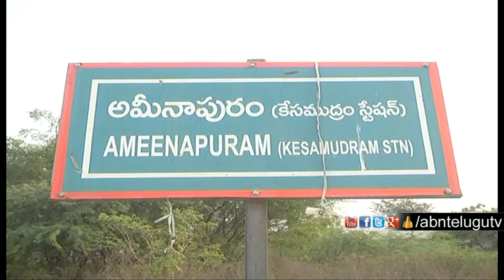ఓటర్ అంటే ఇదిగో ఇలా ఉండాలి | ABN Telugu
This is what voter means, a teenager named Naddanuri Ashok Stalin kept a flexi outside his house at Amalapuram Village, Kesamudram Mandal, Mahabubabad district by mentioning that in this house no votes will be sold or purchased and stated they will not waste the vote provided by the constitution.